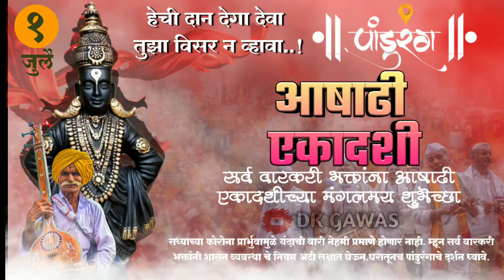Ashadhi Ekadashi WhatsApp status video 2020| New Ashadhi Ekadashi status video 🚩🚩🙏